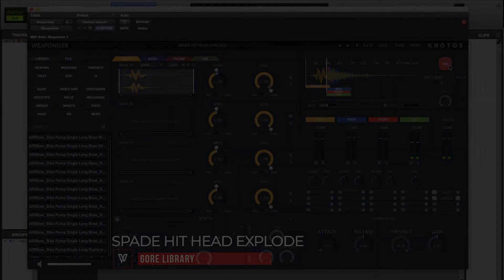Weaponiser - SoundMorph Gore Sound Effects Library Demo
Blood, Guts, & Gore Galore!

The Gore Library by SoundMorph is a complete collection of designed and source material audio files of bloody impacts, splatter, body impacts, bone-breaks, horrifying flesh rips, weapon impacts and further gruesome and gory sounds to get your teeth into.

Gore’s source material was created by Soundmorph in collaboration with Michael Leaning, a UK-based AAA video game sound designer (Batman, Pirates of the Caribbean, Lord of the Rings and Harry Potter franchises).

We’ve adapted this collection to work straight out-of-the box in two of our award-winning plugins, offering you even more gruesome power than the original!